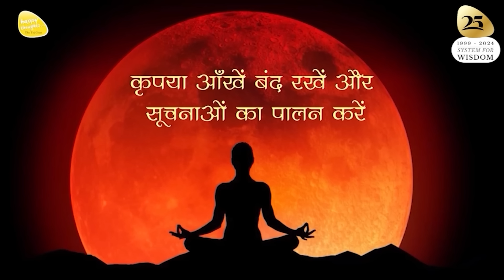ध्यान प्रार्थना बीज - 14th April 2024 - 9PM_PRAYER TO ELEVATE CONSCIOUSNESS